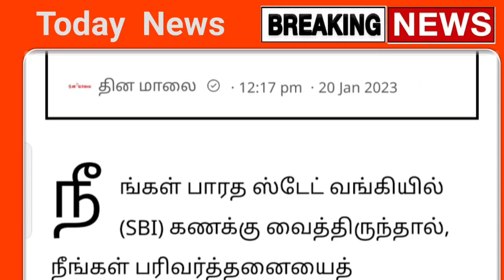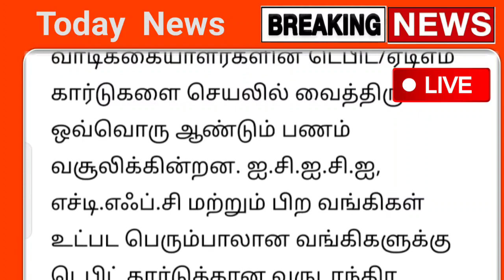ரூ.147.50 கட்டணம் மாற்றம் ! SBI வாடிக்கையாளருக்கு முக்கிய அறிவிப்பு ஒடனே கிளம்புங்க | SBI News